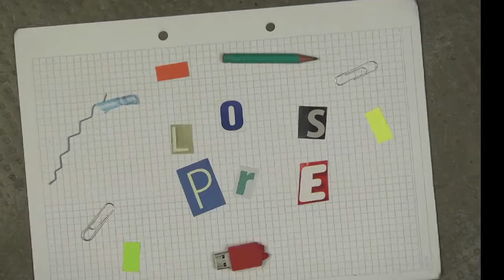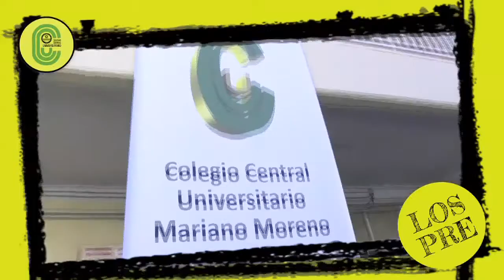Programa "Los Pre" 20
Programa "Los Pre" con todas las actividades que desarrollan los institutos preuniversitarios de la Universidad Nacional de San Juan.